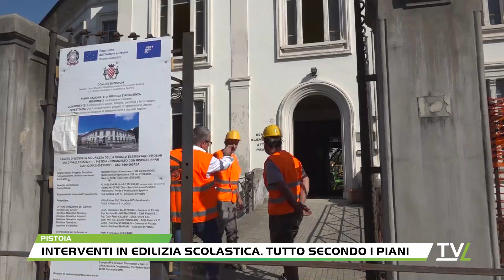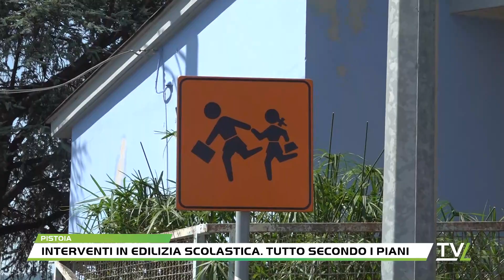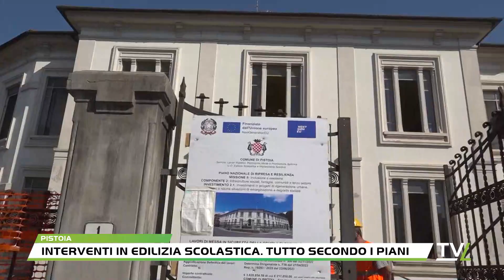Interventi in edilizia scolastica. Tutto secondo i piani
L'Assessore Alessandra Frosini, con delega all'edilizia scolastica ed istruzione, ha fatto il punto sui cantieri aperti in città che riguardano le scuole. A partire dalla scuola Frosini ed il Melograno, sono molti i cantieri aperti attualmente in città, con una rassicurazione sugli interventi previsti dal PNRR